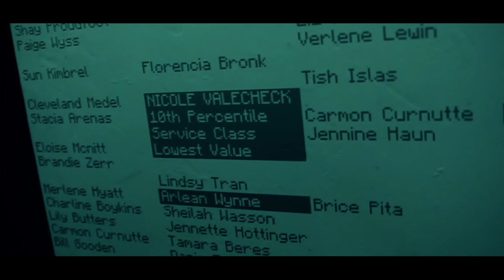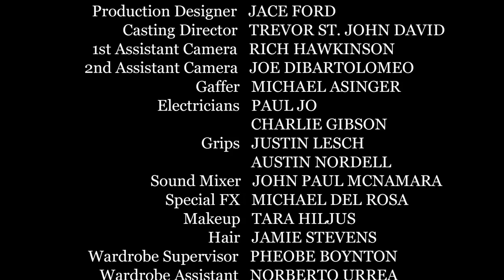The Kill Corporation: Episode V LITTLE DROPPING BALLS (Sci Fi Web Series)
will help decide your disputes with our highly skilled Terminal Arbiters. Join PLato Punchkiss, Arbiter #85, on this SciFi WebSeries as we show you how Arbiters can help remove life-obstacles and increase your success!

and file your "Grievance" today!

Written and Directed by: Daniel Capuzzi

Producers: Bernie Stern and Daniel Capuzzi

A Dynamic Range Media, LLC Production

Plato Punchkiss: Jason Paul Field
Dev: Tonya Kay
Newton Springer: James Ryen
Dr. George: Max Bogner
Vic: mark McClain Wilson
Peters: Andrew Miller